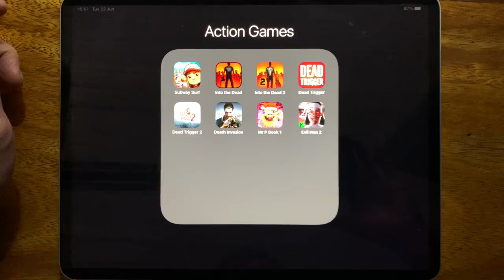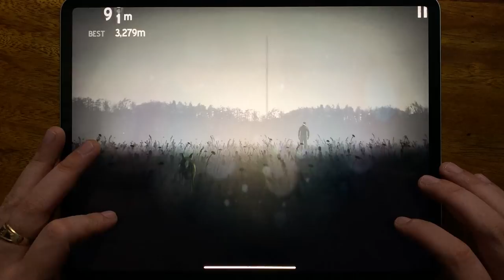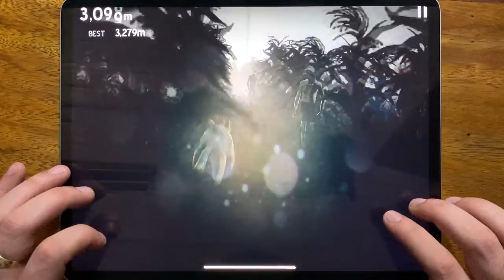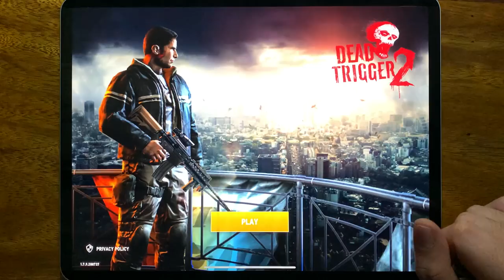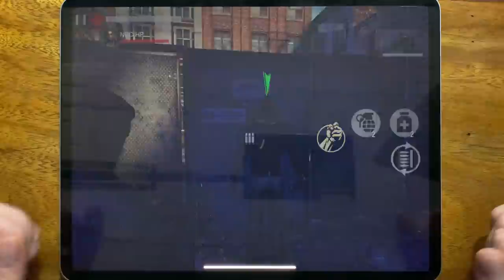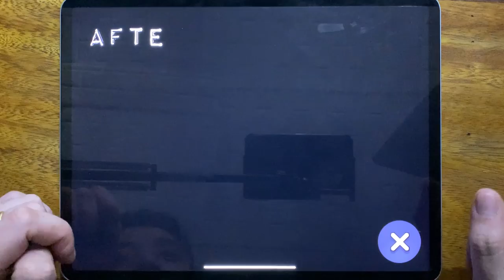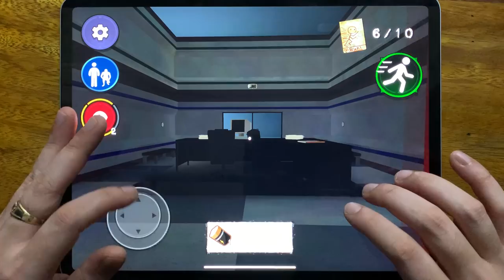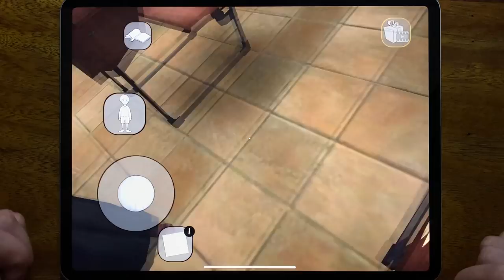Subway Surf, Into the Dead, Into the Dead 2, Dead Trigger, Dead Trigger, Death Invasion....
Subway Surf, Into the Dead, Into the Dead 2, Dead Trigger, Dead Trigger, Death Invasion, Mr P Book 1, Evil Nun 2